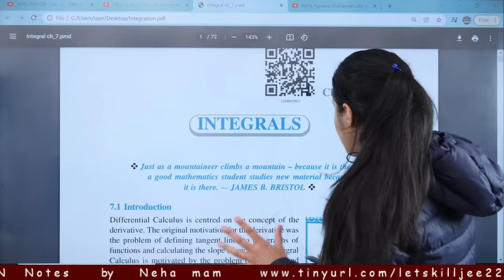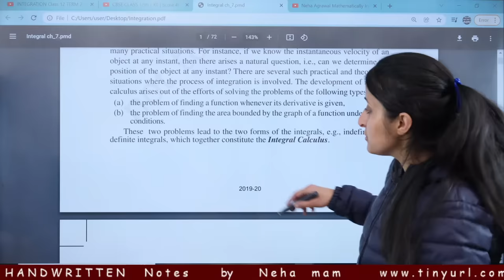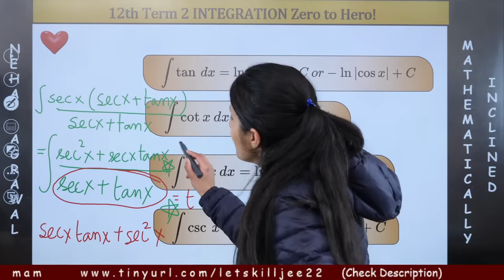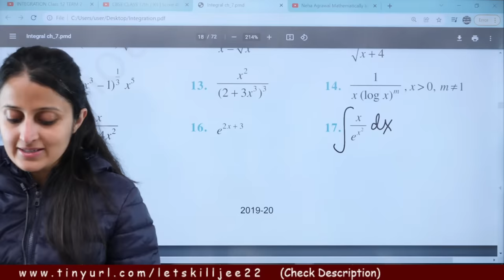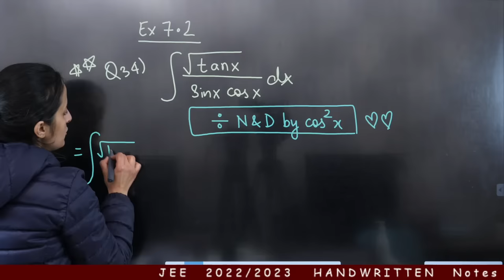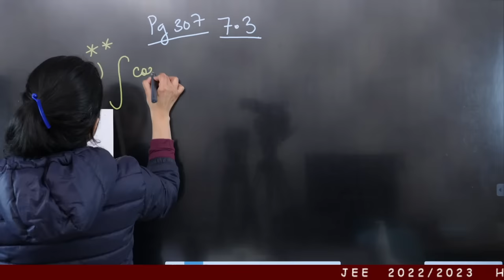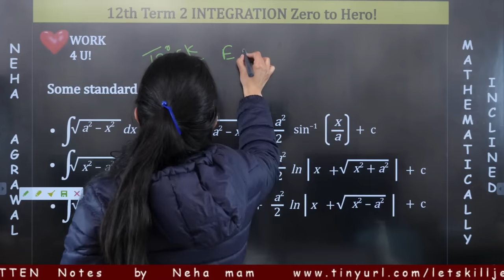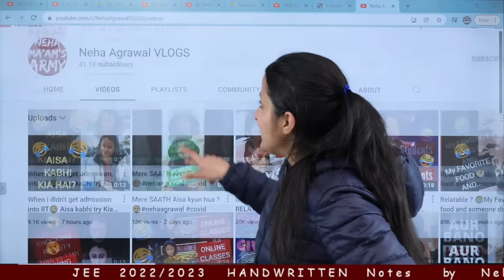INTEGRATION Class 12 TERM 2 2022 NCERT By Neha Agrawal | Full Theory + Qs |Learn from Basic Concepts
Integration as inverse process of differentiation | Integration of a variety of functions by substitution by partial fractions and by parts | Evaluation of simple integrals of the following types and problems based on them | Fundamental Theorem of Calculus (without proof).Basic properties of definite integrals and evaluation of definite integrals

(new)
📚 JEE Main 2023 : FREE JEE MATH PREPARATION

(new)
📚 12th BOARDS 2023 : FREE MATH PREPARATION from NCERT /PYQ's / SAMPLE PAPER